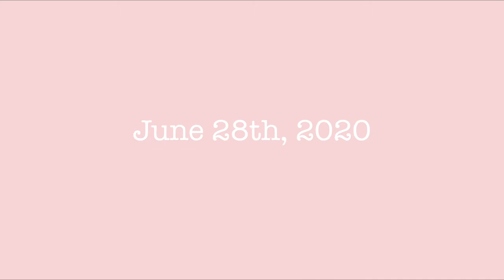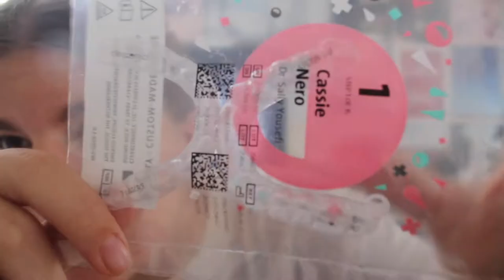MY FIRST 24 HOURS WITH CLEAR CORRECT (INVISIBLE BRACES)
depop: cassienicolescloset

~ Q&A:
     - age: 17
     - grade: 11th
     - camera: 80d